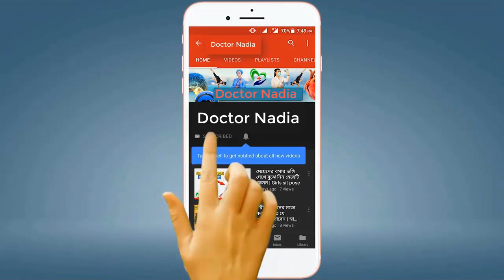আপনার যৌন সঙ্গী ভার্জিন কিনা বোঝবেন কিভাবে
👉 Doctor mitali চ্যানেলে আপনাকে স্বাগতম  ❤️

👉 VIDEO TOPIC :-   VIDEO TOPIC | Doctor Shimu

আমাদের ভিডিও দেখতে সার্চ করুনঃ

Doctor Shimu,
Doctor Sumi,
medical tips,
health care center,
স্বাস্থ্য তথ্য,
স্বাস্থ্য টিপস,
স্বাস্থ্য ও চিকিৎসা,
স্বাস্থ্য কথা,
bangla be motivated,
Bangla health tips 4u,
Bangla Health,
bangla  health tips,
Reporter Nusrat,
ভিন্ন খবর ,
eauty tips bangla,

➤ Everyone wants to stay healthy. Many people do not get a lot of the problems have been resolved. The channel has to be created about your physical problems. we should be able to solve the problem on our side. stay with us . Thank you .